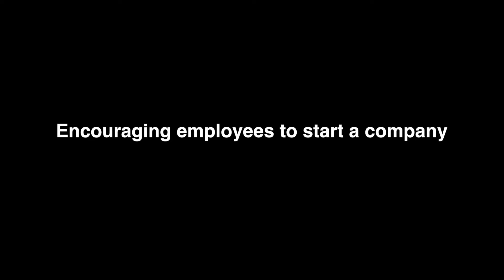SanDisk Founder Eli Harari 2006 Interview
Eli Harari discusses the seven long years of San Disk's startup period and how the Internet came along to make the company. He also talks about his early years at Intel and how he advises an energetic employee who wants to go out and start his/her own business. This is a segment from the full unscripted interview.

Eli Harari 2006 Interview
Interview date: June 21, 2006
Interviewers: John McLaughlin, Historian and President of the Santa Clara Valley Historical Association and Leigh Weimers, historian

Interviewer's question:
"Do you have any mentors that you could look back on as a key in your career?"

Transcript (partial):
"At Intel, Gordon Moore was definitely. I did not report directly to him, but I was kind of three levels below him, and attended many, many meetings with him.  And I was really impressed by his humility.  Really a humble person.  Very smart, very gentle, never spoke except when he had something really good to say.  Really, really good model of a scientist that … a humble scientist that was very, very good, and always had the big picture, not just the little picture.  Andy Grove was a superb manager.  Really superb.  Most highly disciplined.  Could drive you nuts.  One time I went in a meeting with Andy, and I said . . .  I called the secretary and I said, “I need one hour.”  She called back, she said, “Andy will see you for half an hour.  He’s going to be in your office at eight.”  He showed up at eight.  At eight-thirty sharp, he gets up and he goes.  And we covered everything in half an hour, of course.  Because he made, yes.  So, but he was the guy that was . . . we have something good to conserve here.  Andy was the guy that said, “We’ll be the last one in Silicon Valley to turn the lights off.”  But he was also the guy that had the discipline to get Intel out of the RAM and out of basically all memory, so that they could focus on microprocessors.  And that was the most brilliant call that I think anybody has made.  Very, very gutsy.  Very courageous.  Really, really courageous.  Because microprocessors, at that time, were nothing.  Nothing."